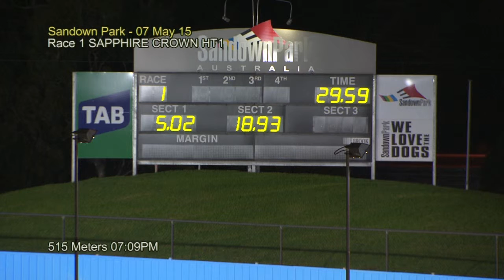2015 Sapphire Crown heat 1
Angie Rocks wins heat 1 of the Sapphire Crown.